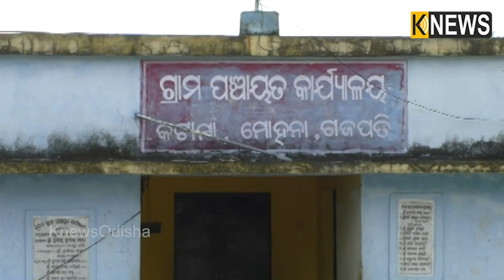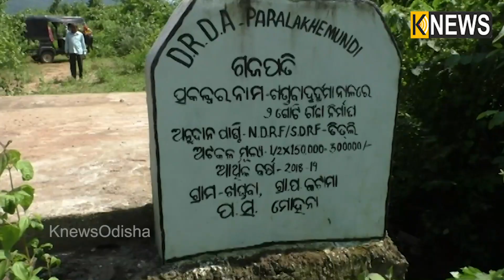ଗଜପତି ମୋହନା ଖଣ୍ଡବା ଗାଁରେ କେବେ ପକ୍କା ହେବ ରାସ୍ତା || Knews Odisha